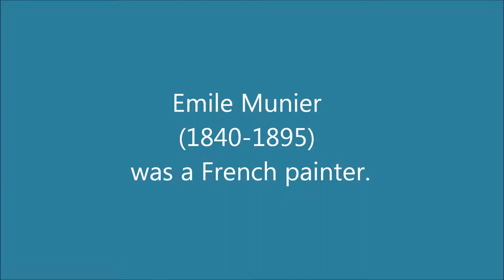Emile Munier (1840-1895): 27 paitings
Emile Munier (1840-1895) was a French painter.